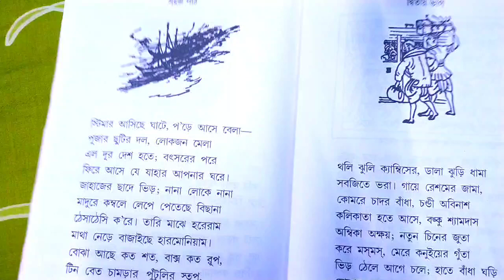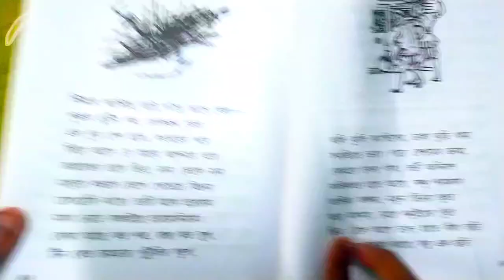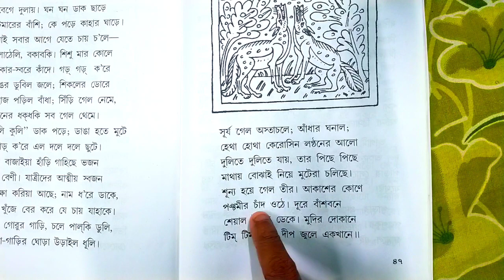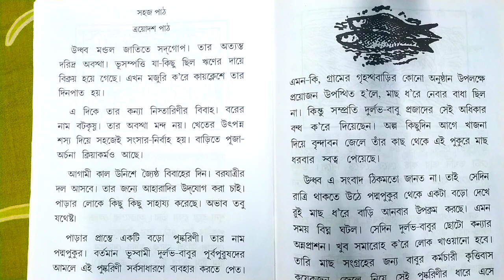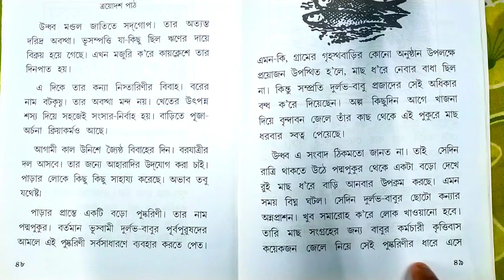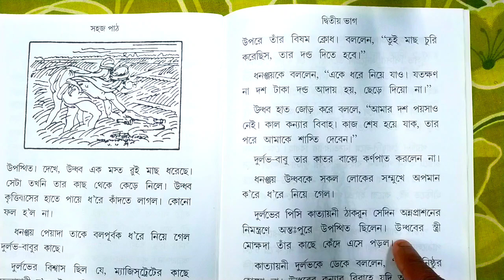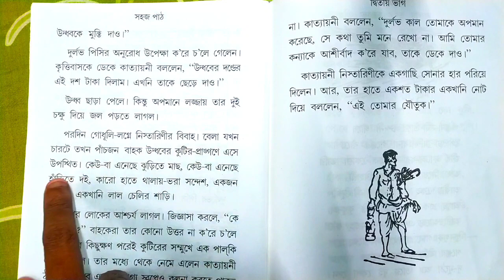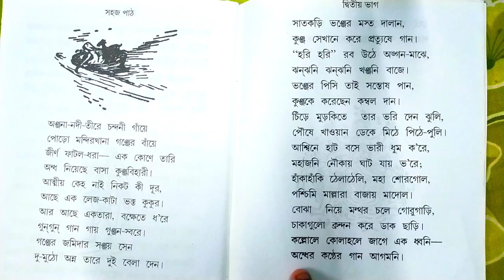সহজ পাঠ | দ্বিতীয় ভাগ | পৃষ্ঠা ৪৪-৫৬ | Sahoj Path | Dwitiyo Vag | Page 44-56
সহজ পাঠ রবীন্দ্রনাথ ঠাকুরের লেখা একটি বাংলা ভাষা শেখার বই। এর দুটি সংস্করণে এই বইটি বাংলার ভাষা ও সাহিত্যের মৌলিক বিষয়গুলি বর্ণনা করে। প্রথম সংস্করণ (প্রথম ভাগ) বাংলা বর্ণমালার প্রাথমিক ধারণা, তাদের কাঠামো, উচ্চারণ শেখায় আর দ্বিতীয় সংস্করণ (দ্বিতীয় অংশ) একটি বাক্য, অনুচ্ছেদের মধ্যে শব্দ ব্যবহার এবং ছড়ার গঠন শেখায়। বিখ্যাত ভারতীয় শিল্পী নন্দলাল বসু দ্বারা চিত্রিত এই বই দুটি বাংলা ভাষা শেখার অগ্রদূত।

সহজ পাঠ’ ১ম ও ২য় ভাগ প্রথম প্রকাশিত হয় শান্তিনিকেতনে ১৩৩৭ বঙ্গাব্দের বৈশাখ মাসে। এত বছর পরেও বাঙ্গালির মাতৃভাষায় শিশুপাঠ হিসেবে বই দুটির প্রয়োজন আগের মতই আছে। ‘সহজ পাঠ’ আজও অপ্রতিদ্বন্দ্বী। বর্ণ পরিচয়, শব্দ গঠন, ভাবপ্রকাশ সব আছে সহজ পাঠে। ছোটো ছোটো ঘটনার গ্র্যাফিক চিত্র দিয়ে ভরা পাঠগুলি। শিশুর মন সহজেই নিবেশিত হয় পাঠে। এতে শুধু লিখতে পড়তে সক্ষমতা বিকাশের বিচার হয় না, ভাষা থেকে ভাষা শিল্পের অর্থাৎ সাহিত্যের বোধ জন্মায় শিশুর। এখানেই রবীন্দ্রনাথের ‘সহজ পাঠ’- এর মহত্ব ও অভিনবত্ব।

☑️ Hastags ☑️

✅ Your Queries ✅